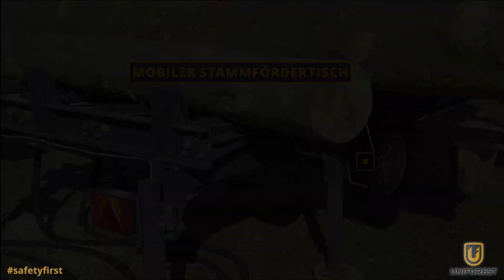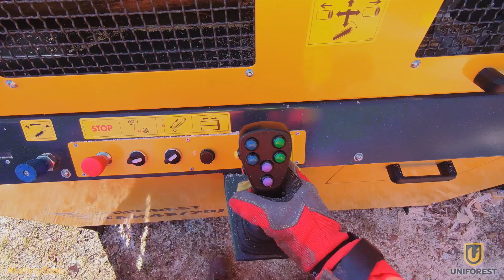Uniforest Titan 43 20 vágóhasító, tűzifa daraboló